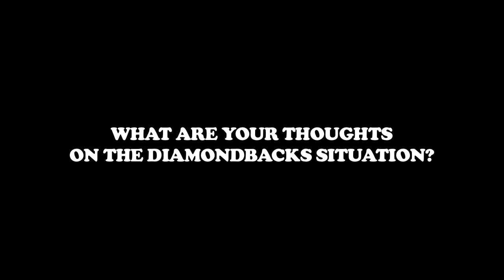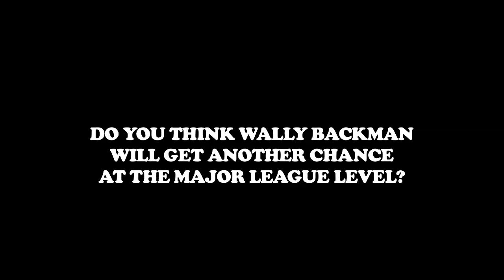Ron Darling Reveals Surprising Truth About 1986 Mets Teammate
SNY broadcaster Ron Darling shares his thoughts on his 1986 Mets teammate Wally Backman. Darling explains how he met Backman as a player with the AAA Tidewater Tides and why he thinks Backman would make an excellent major league manager. This is extra footage from "Playing for Peanuts" - a documentary TV series about minor league baseball.

This is extra footage from "Playing for Peanuts" - a documentary TV series about minor league baseball.

ORDER THE DVD BOX SET (3 Discs, 10 Episodes + Bonus Features)